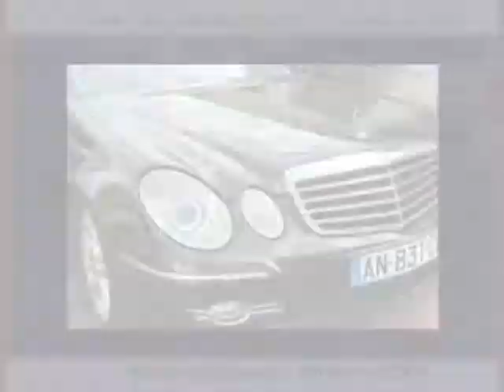Achat Vente une Mercedes-Benz CLASSE E Pierrefitte sur Seine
A vendre à  Pierrefitte sur Seine  Occasion automobile Mercedes-Benz CLASSE E de 102000 Km.
automobile occasion Autoenvideo : Achat Vente une Mercedes-Benz CLASSE E  Pierrefitte sur Seine  Seine-Saint-Denis